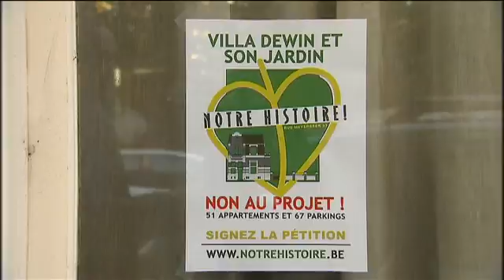Projett immobilier près de la Villa Dewin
Un projet immobilier de 51 logements est prévu près de la Villa Dewin dans le quartier Constantin Meunier à Forest.